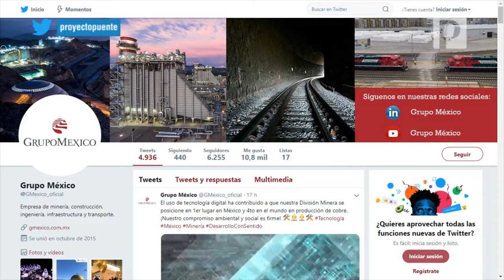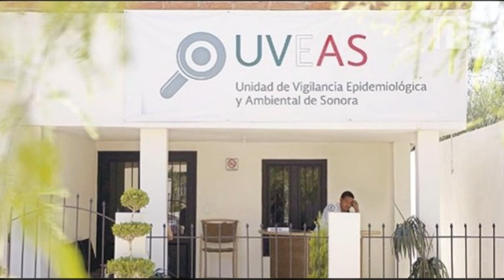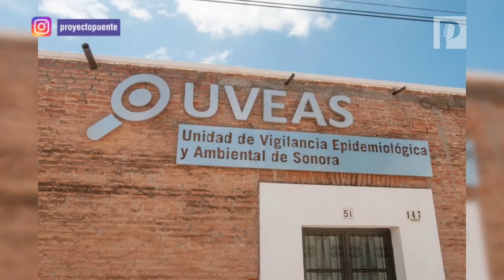No se ha dejado de atender la salud de habitantes del Río Sonora y continuará: Grupo México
A solicitud de la Comisión Federal para la Protección contra Riesgos Sanitarios (Cofepris), Grupo México en el 2014 inició trabajos para la instalación, en el municipio de Ures, de la Unidad de Vigilancia Epidemiológica y Ambiental de Sonora (Uveas), la cual se ha mantenido en operación desde el 19 de enero de 2015, hasta la fecha.

Actualmente dicha unidad atiende y da seguimiento a diversos padecimientos de pobladores de la zona, incluso sin que, de hecho, estén asociados al incidente registrado en el Río Sonora en agosto de 2014.

La Uveas, ubicada en municipio de Ures, ofrece actualmente servicios de vigilancia y atención de medicina general, con apoyo de especialidades como medicina interna, pediatría y dermatología.